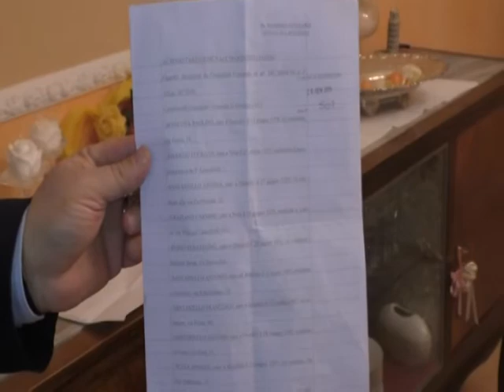SVZ Dimissioni sindaco quindici AV